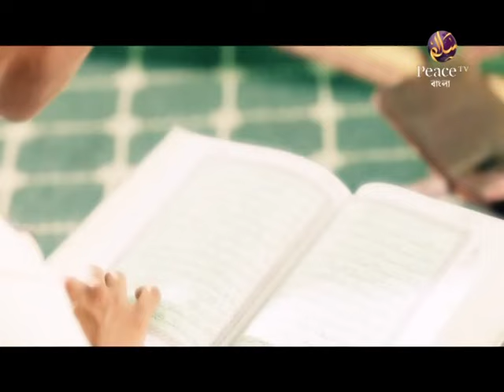১৩. মসজিদের আদব। শাইখ হাশিম মাদানী। পিস টিভি বাংলা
উল্লেখযোগ্য ট্যাগসমূহঃ
Bangla Waz
Ahle Hadith
Sahih Aqida
Sahih Hadith
Salafe Salehin
ইসলামিক ভিডিও
সহীহ আকীদা
সহীহ হাদীস
আহলে হাদীস
সালাফী
সালাফে সালেহীন
বাংলা ওয়াজ